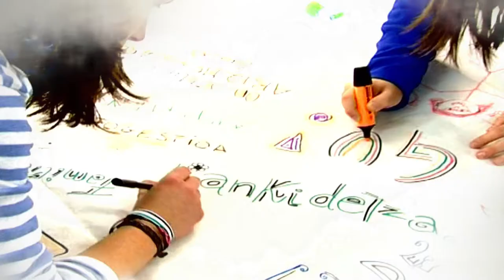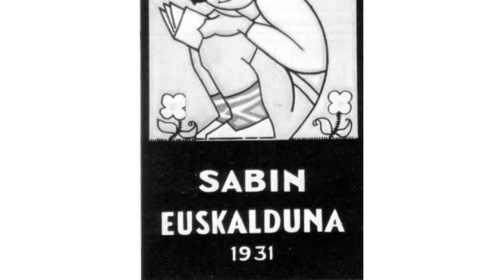Mondragón et l'éducation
L'éducation, l'avenir